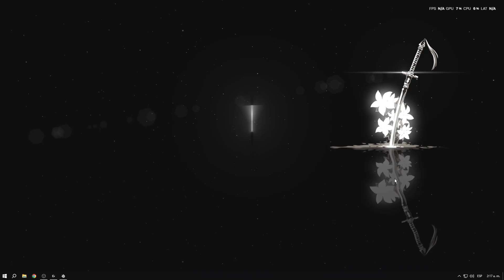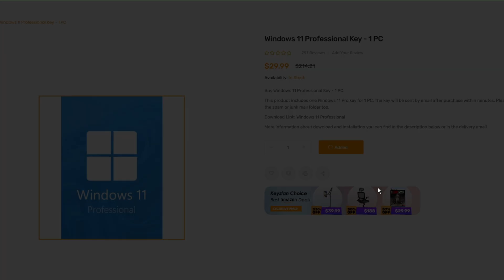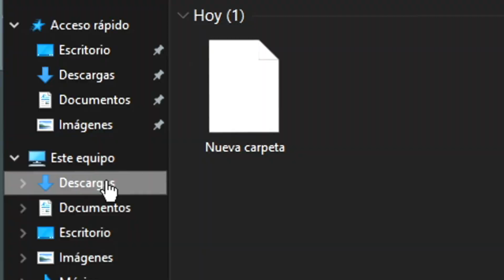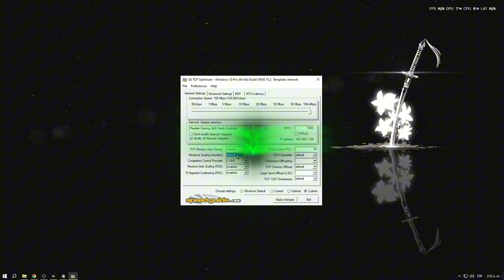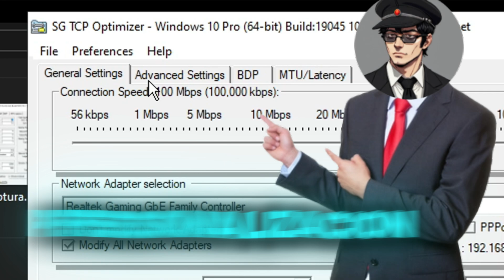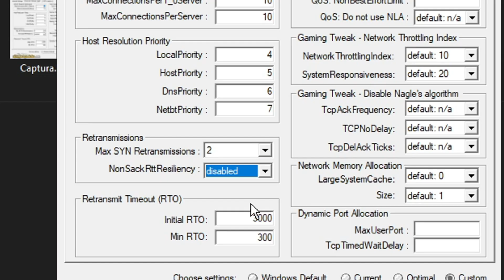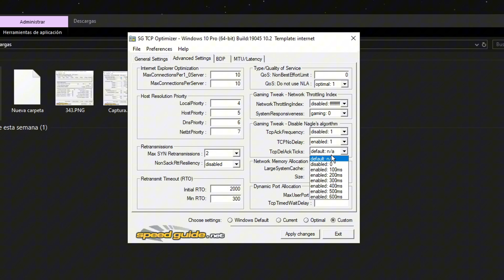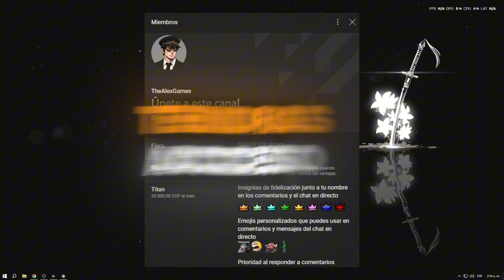EL SECRETO para REDUCIR DRÁSTICAMENTE el PING con TCP OPTIMIZER (0 PING) 📈🔥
▬▬▬▬▬▬▬▬▬▬▬ஜ۩۞۩ஜ▬▬▬▬▬▬▬▬▬▬▬
   ▓▓▓▒▒▒     ¡Bienvenido a la descripción!           ▒▒▒▓▓▓
▬▬▬▬▬▬▬▬▬▬▬ஜ۩۞۩ஜ▬▬▬▬▬▬▬▬▬▬▬

¡Olvídate del LAG! Convierte tu PC en una MÁQUINA DE GAMING con TCP Optimizer. En este video te mostrare paso a paso cómo configurar esta poderosa herramienta y reducir el PING a niveles IMPOSIBLES. Aprenderás a optimizar tu conexión a internet, aumentar tus FPS y disfrutar de una experiencia de juego fluida y sin interrupciones. ¡Conviértete en el mejor jugador de tu equipo!

¡Obtén licencias de por vida para Windows y Office por tan solo $9! 🎉

👉¡COMENTA!

Intro: 0:00
¿Que es el Ping?: 0:13
¿Que es TCP Optimizer? 0:39
Promocion Keysfan: 1:11
Instalacion TCP Optimizer: 2:31
Ajustes Generales 3:32
Ajustes Avanzados: 6:30
Guardar Cambios: 10:33
Final: 10:53